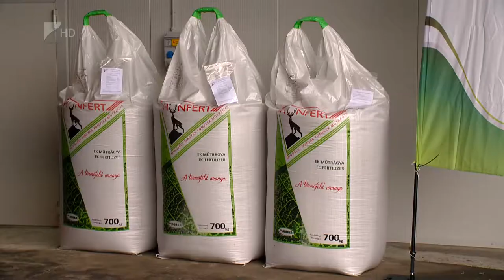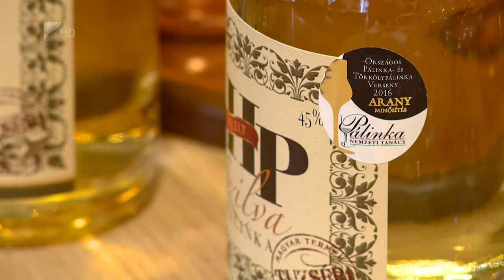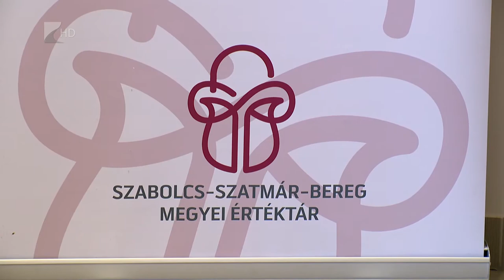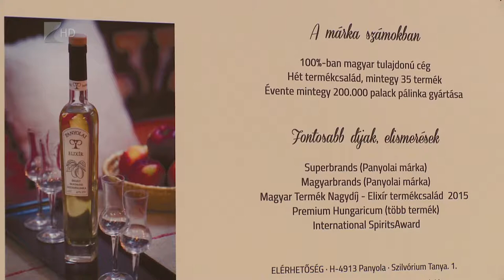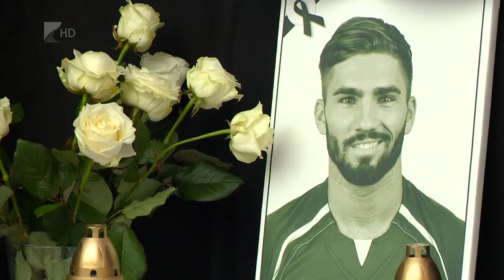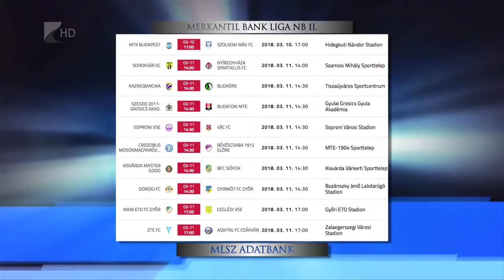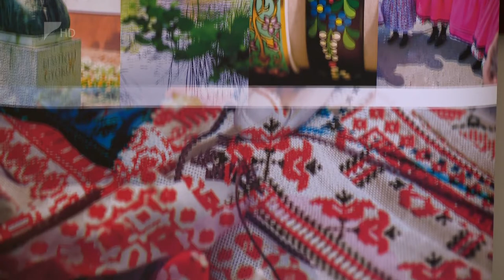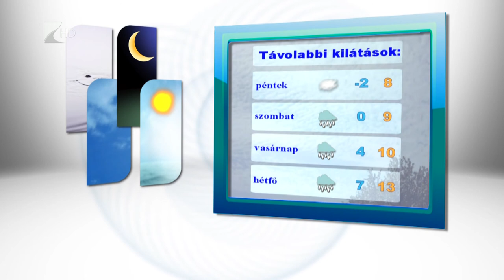Híradó 2018.03.07. - Kölcsey Tv